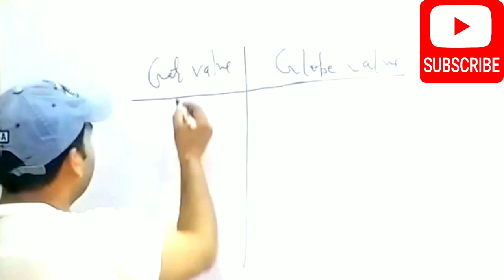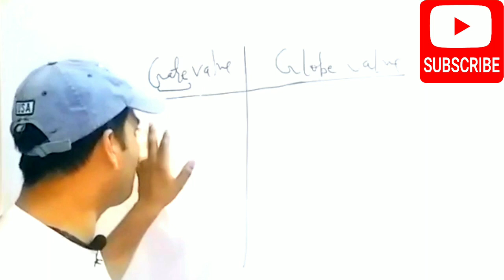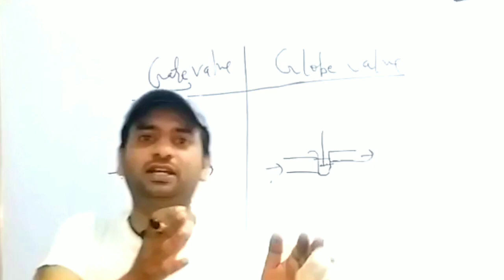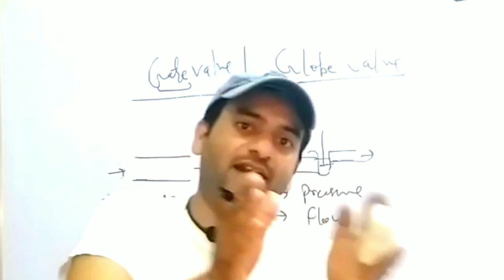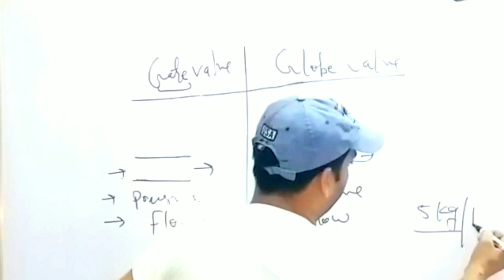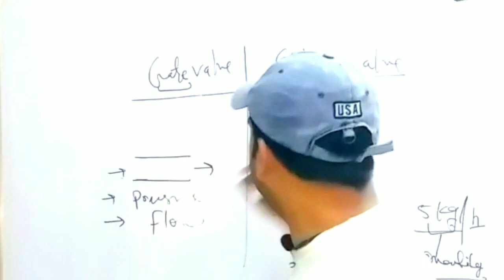Gate Valve & Globe Valve मे सही अन्तर || Pressure & Flow Effect for Globe Valve